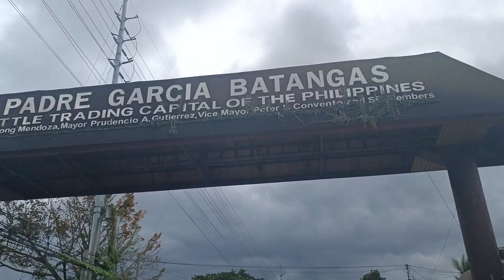Vlog 2 : Let's go to LUCENA | Tribo Taguba Vlogs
✅ Vlog Title: Vlog 2 : Let's go to LUCENA | Tribo Taguba Vlogs

| Tribo Taguba Vlogs Today isasama namin kayo sa aming adventure at quick trip to Lucena!